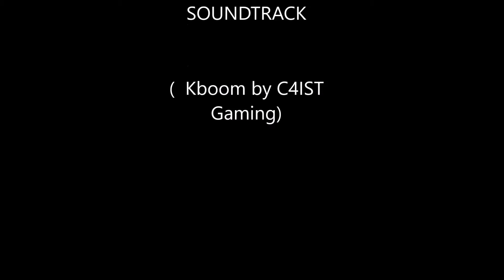My C4 Channel Keep'er going ! + Update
MY C4 Channel + intro +outro
Keep'er going + Update Channel HD :)